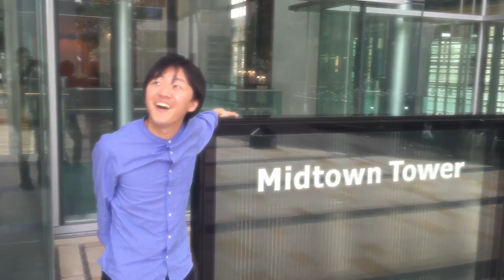六本木でデートしよ。【妄想デート】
イケボのマツダと六本木でデートしよ。あ。六本木の美味しいお店の紹介とかはしないよ。マツダはもっとディープなところを教えてくれる。なんてったってマツダだからね。懐かしの妄想デートを今一度。だってみんなにマツダを知ってもらいたいから。

平山智規（CANDYROPE）×マツダハヤト（安田センチメートル）×五十嵐さん（早稲田大学一年生）による動画配信！！月曜、水曜、土曜の20時に配信！！毎週土曜は名探偵コナンのトリック検証動画！！次回配信は1月17日を予定しています。

twitterはこちら！

≪CANDYROPEとは≫
一回戦を突破するも二回戦にて敗退。優勝すると望んだ去年は一回戦敗退。それでもなんとかする。
おさきまっくら全開の中、只今綿飴屋開業にまっしぐら！！登録者100万人も今年こそいったるぜ！！！！！！！！！！！！！

CANDYROPEおすすめ動画＝名探偵コナンの１万円札に乗るトリックって本当にできる！？再現してやんよ！【三人の第一発見者/アニメ検証】＝はこちら